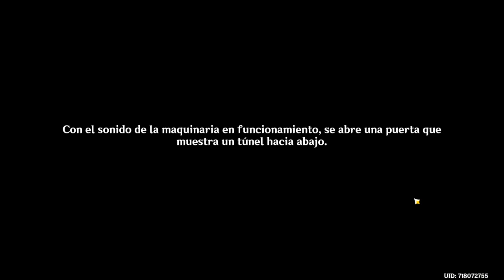El sueño de tres días de Daiya. Misión de Mundo. Genshin Impact Evento Verano 3.8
Hola! Hoy os traigo la misión de mundo de Dayia la cual nos ayudará a desbloquear ciertas zonas del mapa y además nos llevaremos unas cuantas protogemas tanto por completar las misiones como por recoger los cofres comunes, sofisticados, valiosos y lujosos que nos da la propia misión.